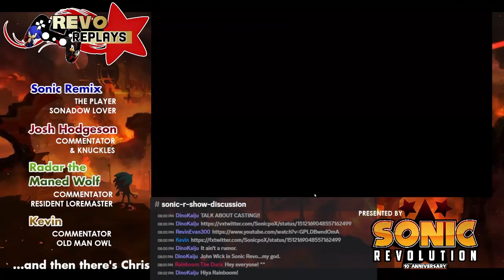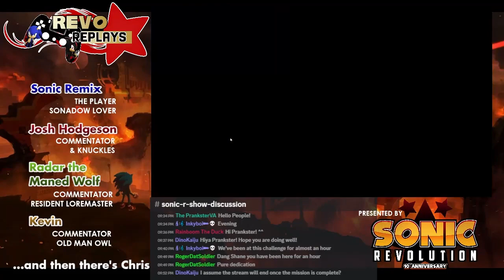Revo Replays: Team Sonic Racing - Story Mode (04/15/24)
In 1 hour, The Revo Replays crew returns as Sonic Remix tries to finish out the Story Mode for Team Sonic Racing!

Revo Replays Crew:
Sonic Remix: